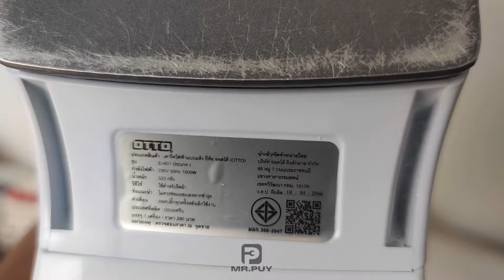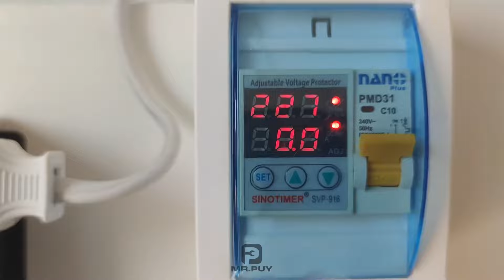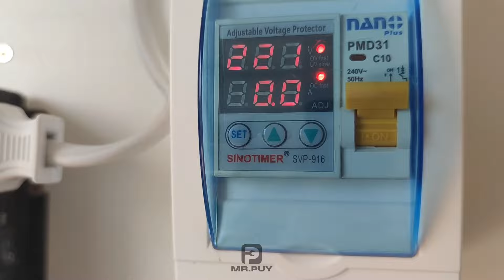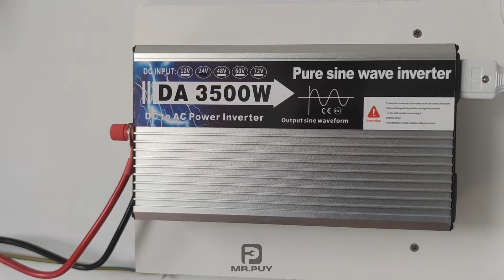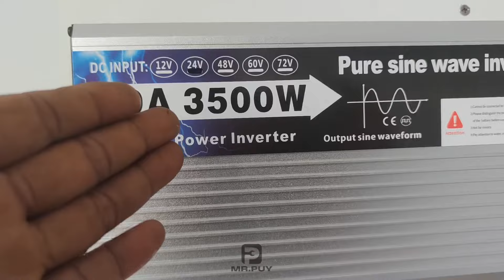ทดลองใช้เตารีด 1000 วัตต์ และกาต้มน้ำ 1500 วัตต์ กับอินเวอร์เตอร์ 3500 วัตต์ กับโซลาร์เซลล์ 24 โวลต์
อินเวอร์เตอร์ 3500w pure sine wave